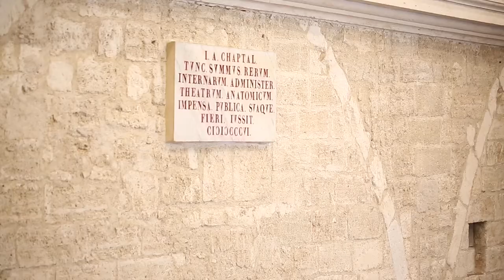Cérémonie Honoris Causa / Professeur TAWANA KUPE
"Cérémonie de remise du titre de Docteur Honoris Causa au Professeur Tawana Kupe organisée le 7 octobre 2021 à l'occasion de son déplacement à Montpellier pour les Montpellier Global Days (lien) et le MUSE International Advisory Board (lien sur site de muse en maintenance actuellement) qu'il préside.

Le Professeur Tawana Kupe est président de l’Université de Pretoria (Afrique du Sud). D’origine zimbabwéenne, il est titulaire d’un doctorat de Philosophie études de communication de l’université d’Oslo et a reçu le titre honorifique de Docteur en sciences humaines de la Michigan State University (2019). Le Professeur Tawana Kupe a occupé différentes positions dans des universités zimbabwéennes puis d’Afrique du Sud. L’Université de Pretoria (UP) est une université pluridisciplinaire parmi les plus grandes universités d’Afrique du Sud, classée 1ère université africaine par UniRank et partenaire stratégique de l'Université de Montpellier depuis 2018"